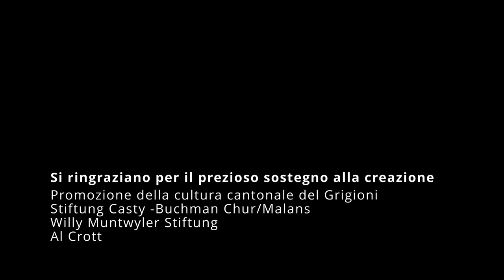Il peso dell'aria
Il peso dell'aria, performance di danza
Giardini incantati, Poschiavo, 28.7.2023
Danza: Dorothée Däster; Giuseppe Asaro, Paola Gianoli
Musica: Marco von Orelli (tromba, objects); Sheldon Suter (percussioni, cetra, giradischi).
00:00-15:17 Parte 1
15:27-22:01 Parte 2
22:14-38:50 parte 3